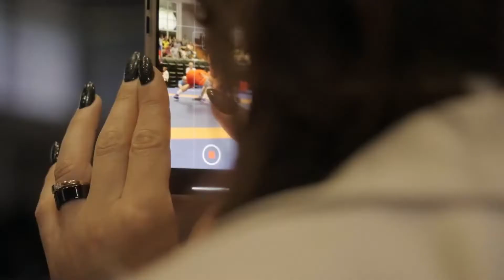Мемориал Андрея Шумилина 2022 вольная борьба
видео Сергея Зиборова